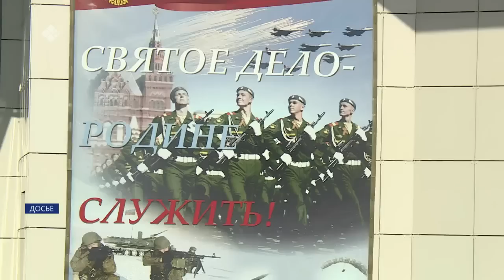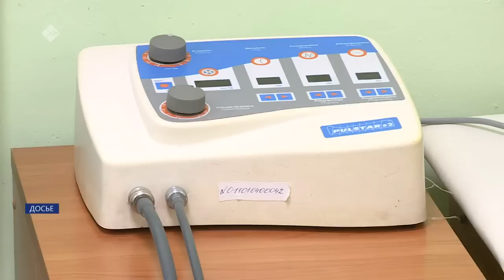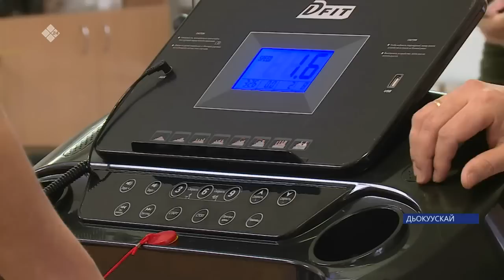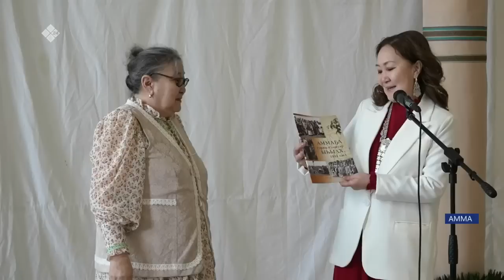«Саха сирэ» информационнай биэрии. Муус устар 28 күнэ 13:30